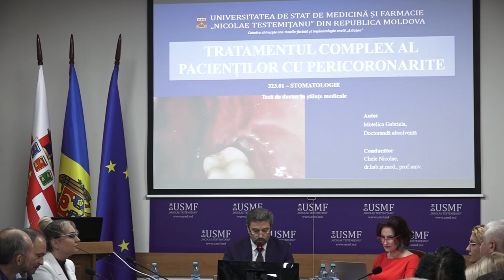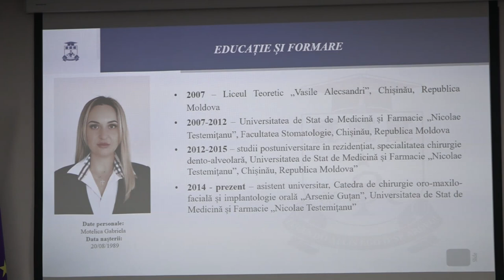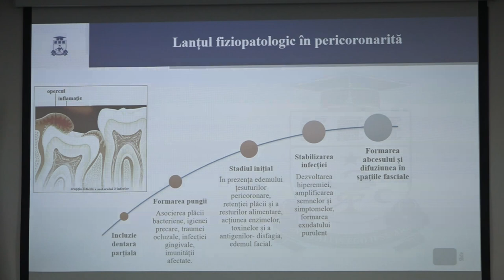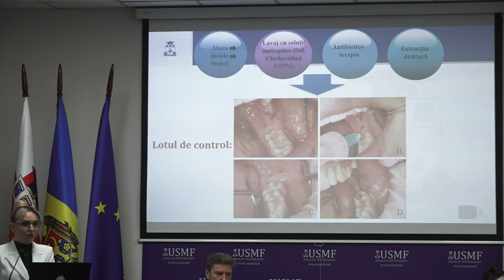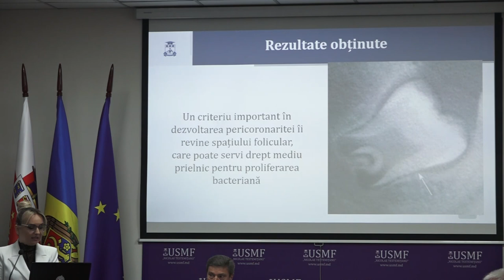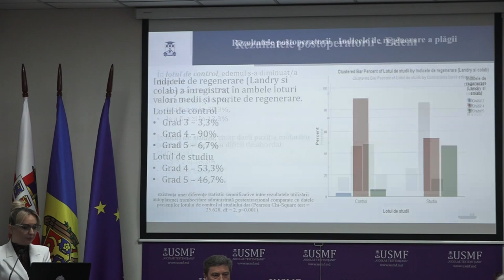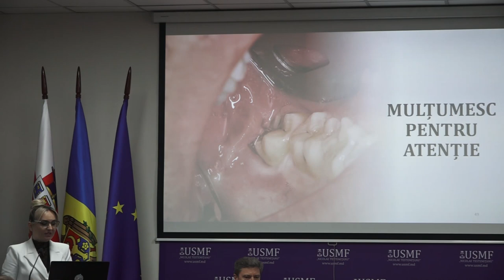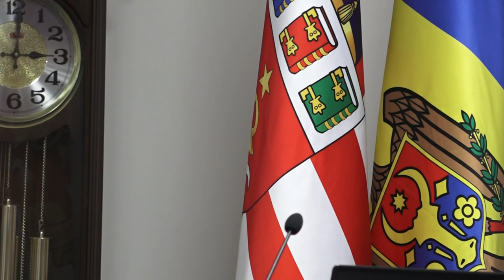27.09.2023, 14:00 | Susţinerea Tezei de Doctor în Știinţe medicale - MOTELICA Gabriela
Susţinerea tezei de doctor cu tema:
"Tratamentul complex al pacienţilor cu pericoronarite" va avea loc la la 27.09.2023, ora 14:00, în incinta USMF „Nicolae Testemițanu”, bd. Ștefan
cel Mare și Sfânt, 165, biroul 204 în şedinţa Comisiei de susținere publică a tezei de doctorat,
aprobată prin decizia Consiliului Științific al Consorțiului din 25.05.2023 (proces verbal nr.8).

Teza a fost elaborată în cadrul Catedrei de chirurgie oro-maxilo-facială și implantologie orală
„Arsenie Guțan” a Universității de Stat de Medicină și Farmacie „Nicolae Testemițanu”

Conducător
Chele Nicolae, dr. hab. șt. med., prof. univ.

Membrii comisiei de îndrumare:
Șcerbatiuc Dumitru, dr. hab. șt. med., prof. univ.
Hîțu Dumitru, dr. șt. med., conf. univ.
Zănoagă Oleg, dr. șt. med., conf. univ.

Componenţa Comisiei de susţinere publică a tezei de doctorat:

Președinte:
Ciobanu Sergiu, dr. hab. șt. med., conf. univ.
Secretar:
Spinei Aurelia, dr. hab. șt. med., conf. univ.
Membri:
Referenți oficiali:
Burlacu Valeriu, dr. șt. med., prof. univ.
Agop-Forna Doriana, dr. șt. med., conf. univ.
Cirimpei Vasile, dr. șt. med.